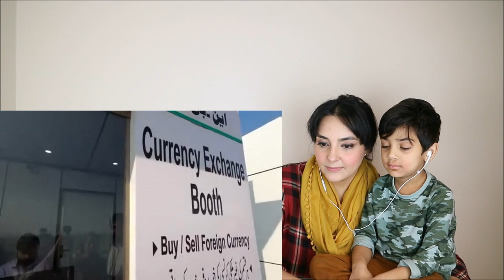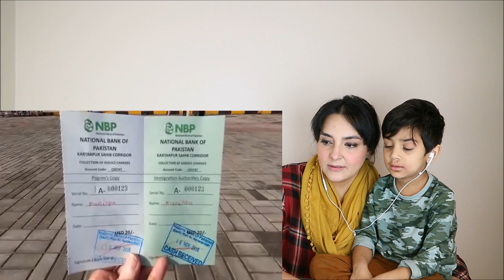Sending My INDIAN Wife to Kartarpur Sahib PAKISTAN | Karl Rock VLOG Reaction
Haider and mama watch Karl Rocks vlog "Sending my Indian Wife to Pakistan (Kartarpur Corridor & Gurudwara)